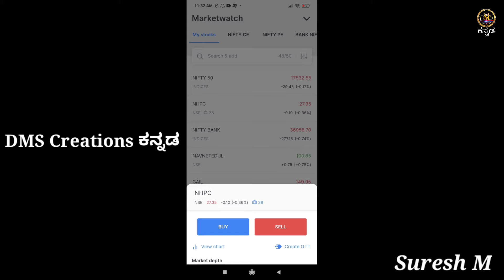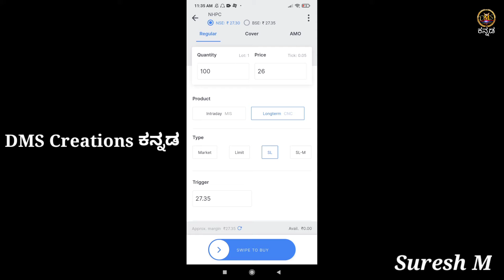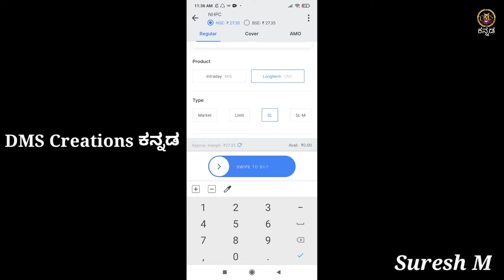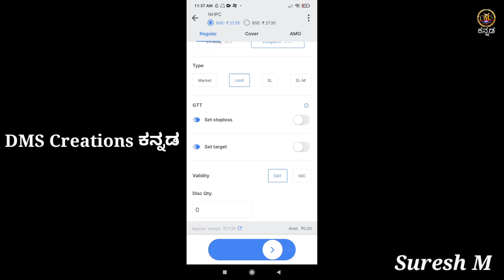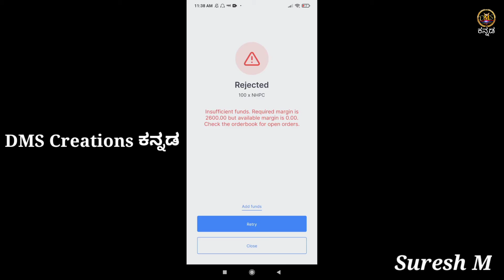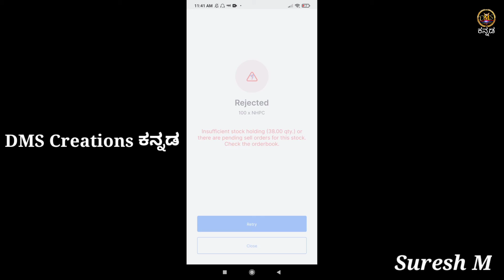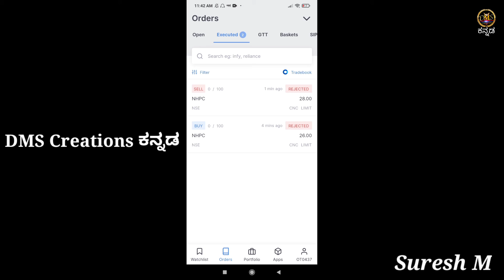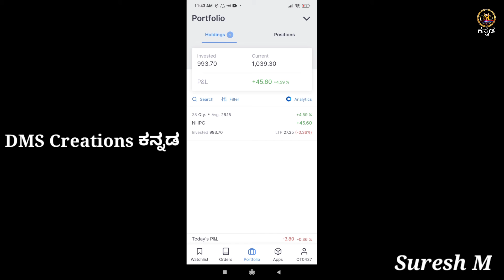How to buy and sell stocks on Longterm in Kannada|Delivery|CNC|Holdings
Hi friends in this video I am explaining about How to buy and sell stocks on Longterm in zerodha.

For Query
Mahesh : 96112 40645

MY GEARS,